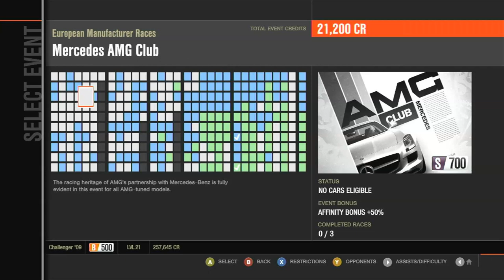Forza Motorsport XBOX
M#184
Minecraft and Roblox game play